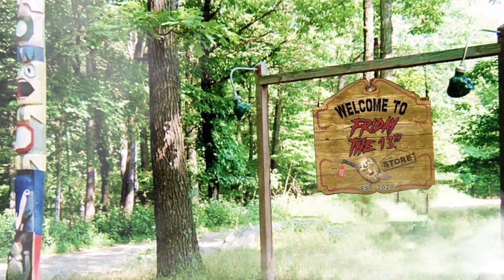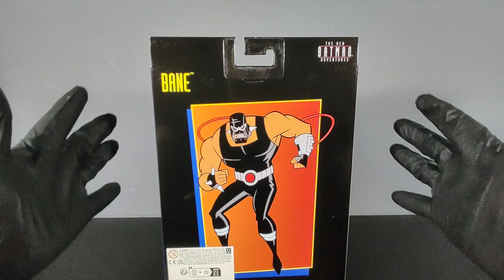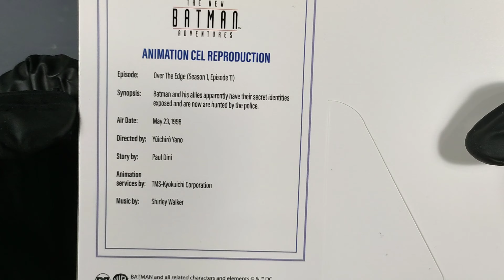Batman The New Adventures | Bane - McFarlane Review (Recensione)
Direttamente da Batman The New Adventures, sequel diretto di  Batman The Animated Series arriva la seconda wave di action figure targate McFarlane e Dc Direct.

Oggi vediamo Bane!

Guardiamolo insieme!

Buona Visione :-)